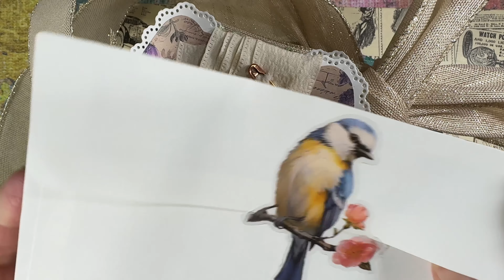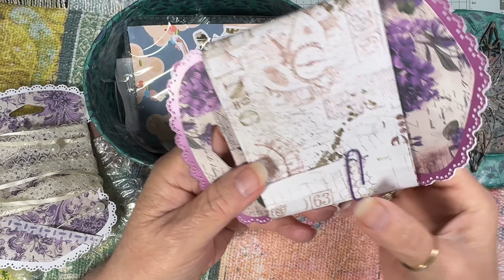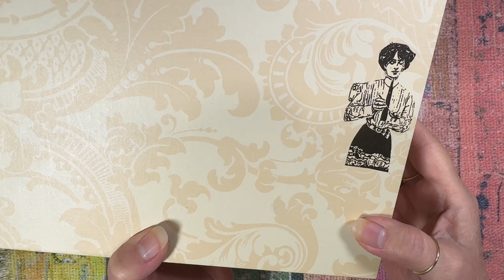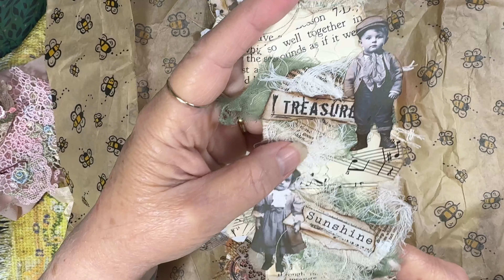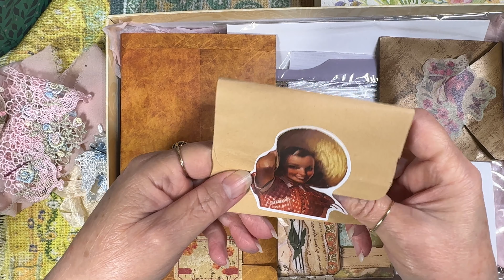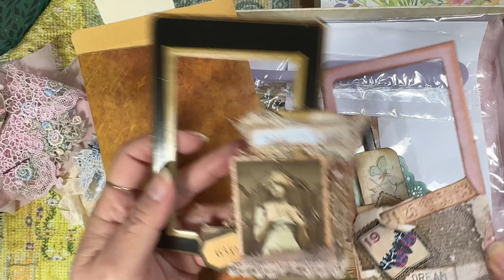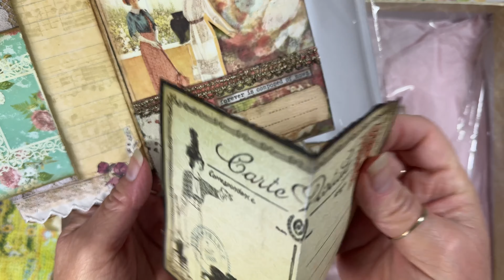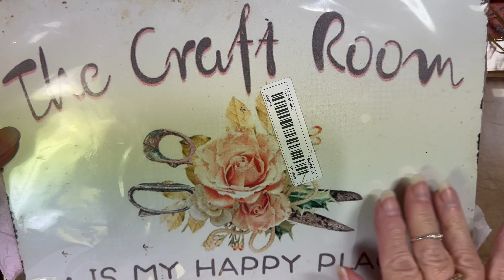My Friend Patti Spoiled Me Again! ❤️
Beautiful gifts from Patti Senter of A Soul’s Heartbeat

Hi Friends, thanks so much for stopping by my channel! :)

If you would like to shop for Stampin' Up! with me, here is the
May Hostess Code - 7PMHXQNJ

Join Saturday Morning Makes & Today's Too hosted by myself & Jill Norwood on Facebook!  -
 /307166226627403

Happy Stamping! :)